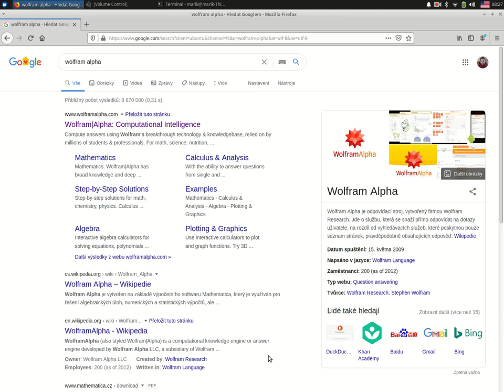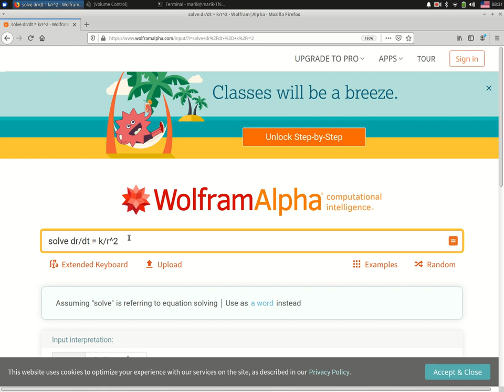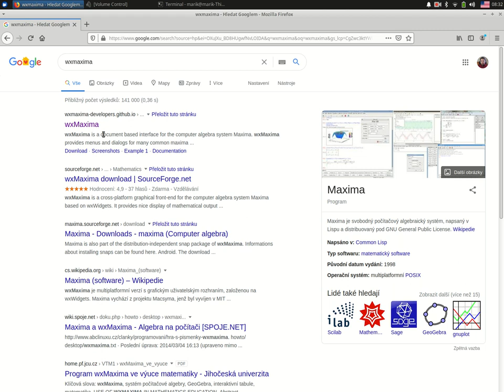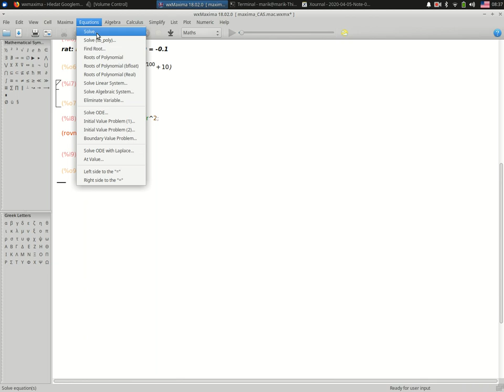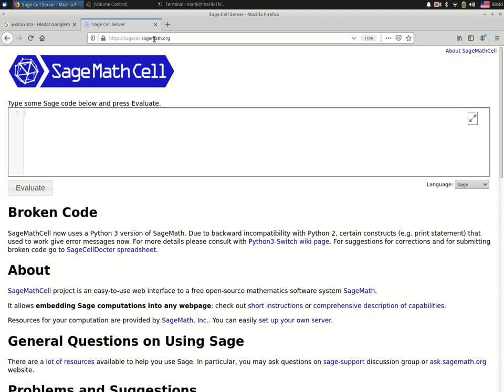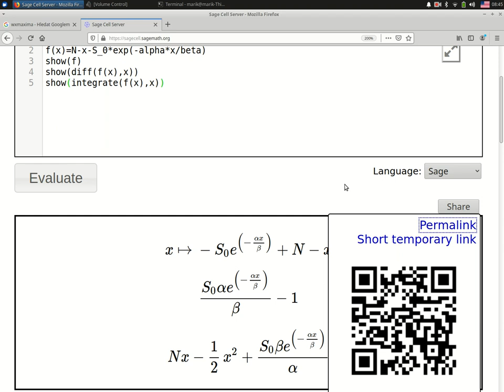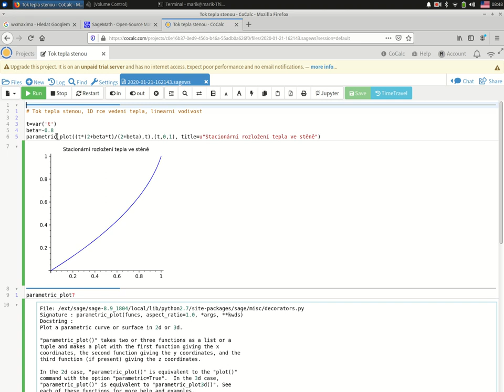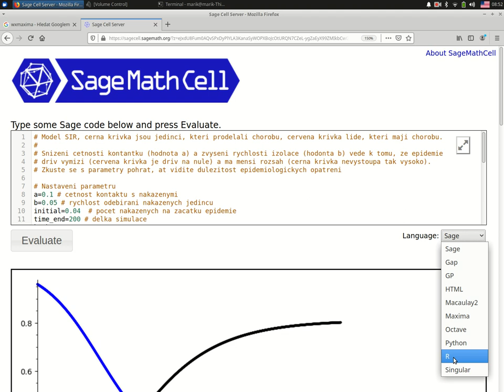AM+MT CAS Derivace, integrály, diferenciální rovnice počítačem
Systémy počítačové algebry, základní seznámení.